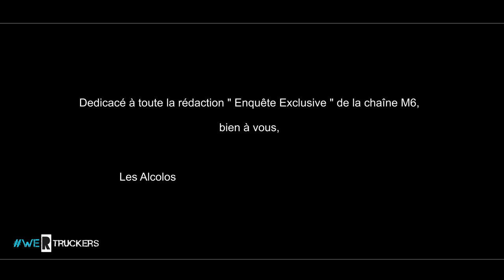V8 sound from a new generation of truck's EURO5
Il est évident que l'on ne retrouvera jamais notre bon vieux bruit V8 tel sur les série 4 qui sonnais de manière plus sourde, qui a chaque allé-retour du piston, nous donnais l'impression de recevoir un coup sur la tête, mais néamoins, ici un son plus métallique , plus rapide, et qu'il faut aller chercher haut dans les tours.
bonne écoute,
Xav